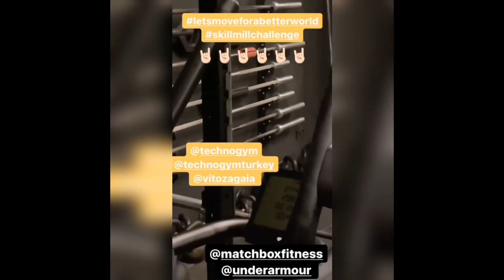Kerem Bursin'den Depremzedelere Destek Videosu Spor Salonunda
Kerem bursin Hande Erçel İzmir depremi